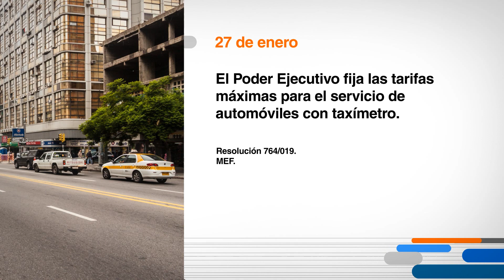Hoy en el Diario Oficial 27 de enero 2020